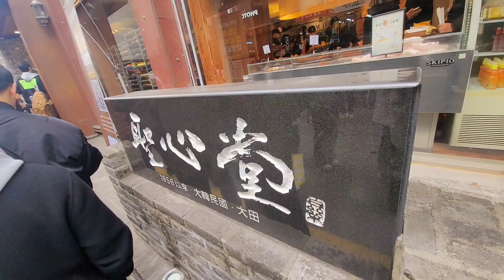맛슐랭이 대전에 가서 빵분석하고 왔습니다! 과연 맛이 있을까요?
성심당 본점
 주소
 대전 중구 대종로 480번길 15
중앙로역 2번 출구에서 180 미터